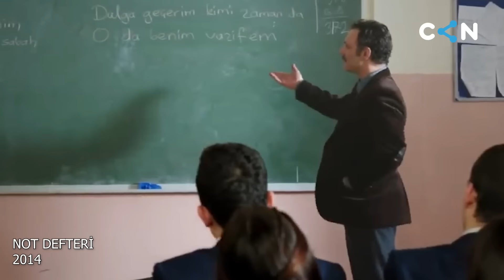Kinozavr 119 | ÇILĞIN SİNİF